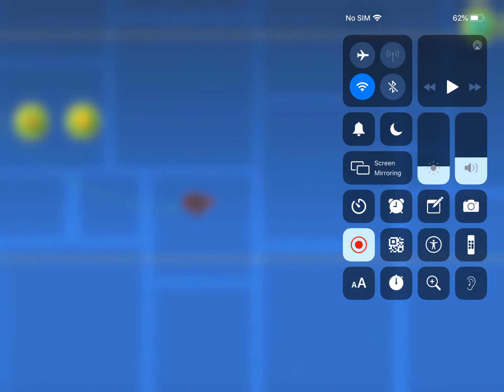Cheese geometry dash layout thing holy this a long title like this video and sub to me xD lol seven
... great title